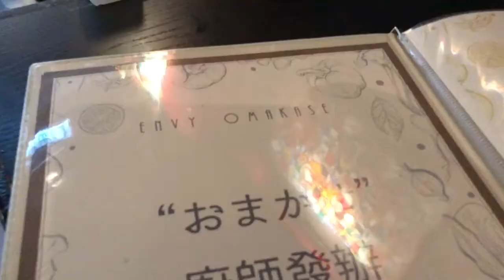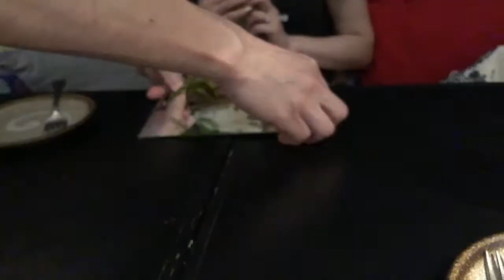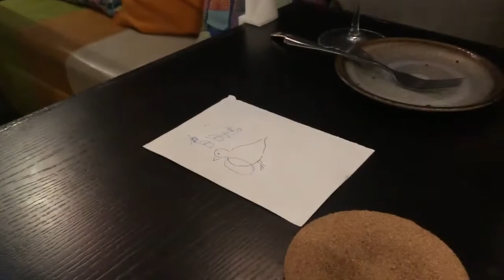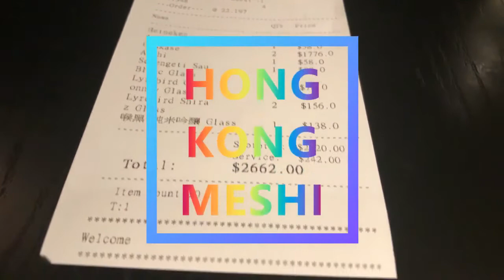香港飯Vol. 616 驚きの本格創作料理に舌鼓 ENVY Restaurant & Bar＠大坑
オーナーは日本好き